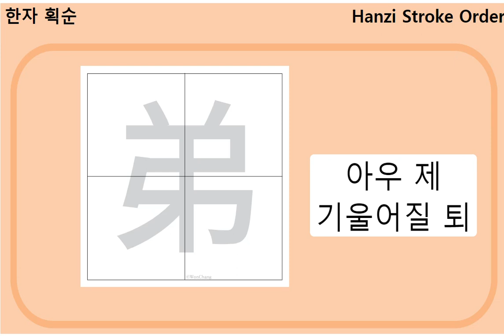한자획순보기 - 아우 제, 기울어질 퇴 弟